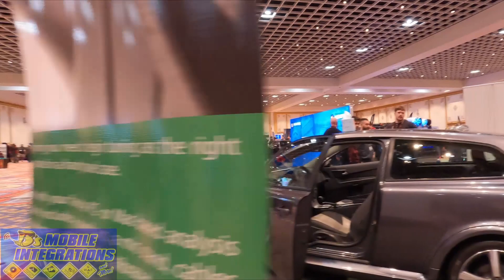Knowledge Fest Las Vegas 2023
Take a peek at our experience at Knowledge Fest 2023 in Las Vegas.